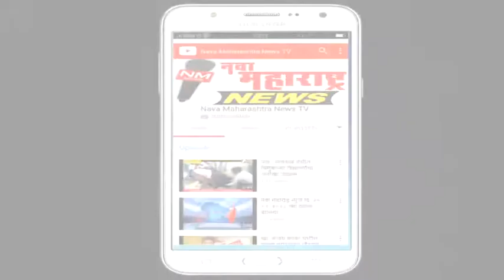हेरले : शिक्षकांचे विविध मागण्यांचे निवेदन सादर:नवा महाराष्ट्र न्यूज